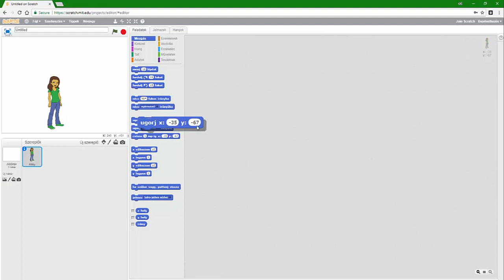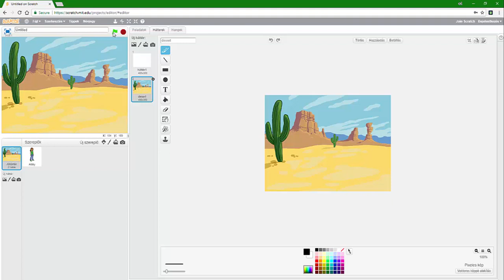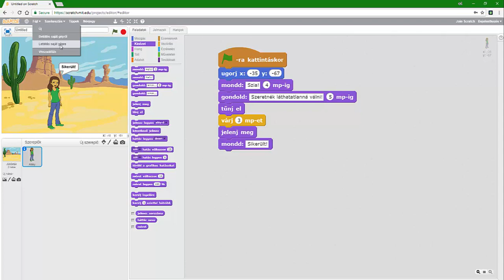Scratch programozás alapjai - beszéd1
Készítsd el a következő programot

Cserélj szereplőt
Cserélj hátteret
Az új szereplő mondja azt 4 másodpercig, hogy Szia!
Gondolja 5 másodpercig a következő szöveget: Szeretnék láthatatlanná válni!
Tűnjön el 3 másodpercre
Majd miután megjelent, mondja azt, hogy Sikerült!